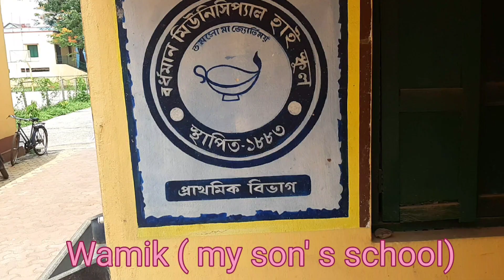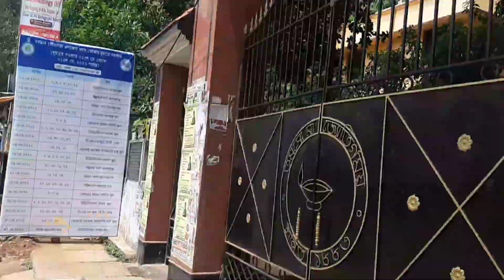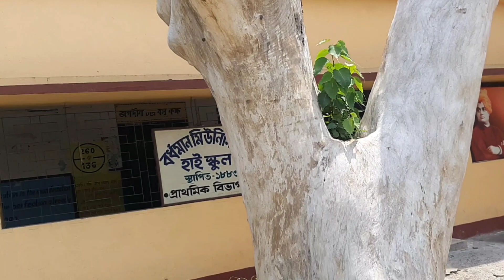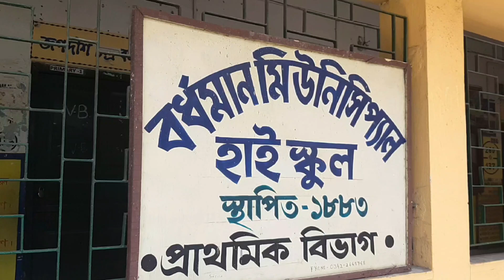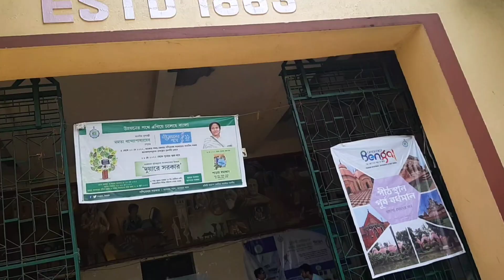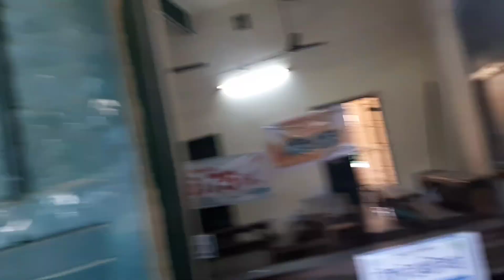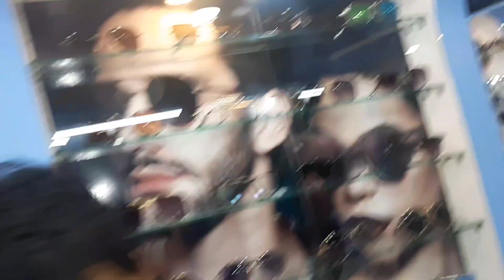Aajke cheler school giye ager kotha gulo mone pore ekdom emotional hoyegelam